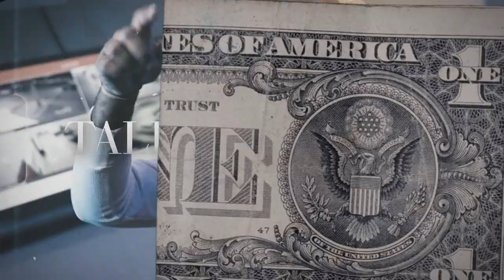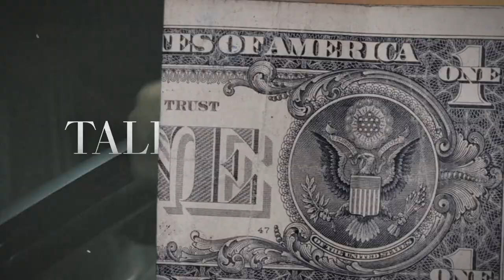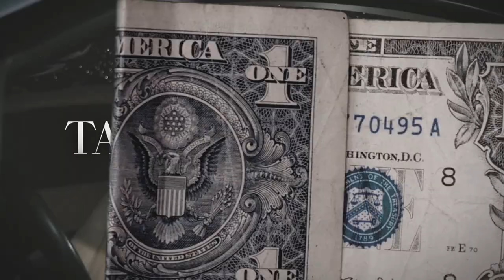(FFNP) Icewear Vezzo x Babyface Ray Type Beat ~ Talk Too Much (Prod. 2Tone x Hydro)